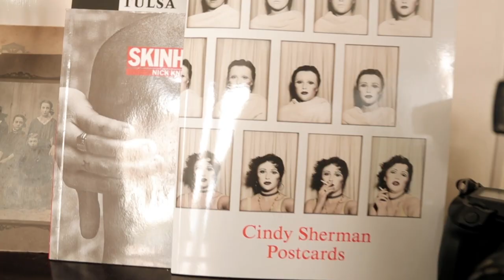Keep on Creating with Wanda Martin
Canon ambassador Wanda Martin takes you through how to stay inspired at home. Using past projects, she shows how with a bit of basic lighting and a creative eye, every corner of your house can become a photo opportunity.

Hopefully, these tips from Wanda may help inspire you in how to take advantage of your spare time and explore your own creativity. Wanda ponders over some of her downtime ideas such as still life, self-portraits, personal projects, and using what you have around you and how to use it as a location. We look forward to seeing your CanonConnected photos.